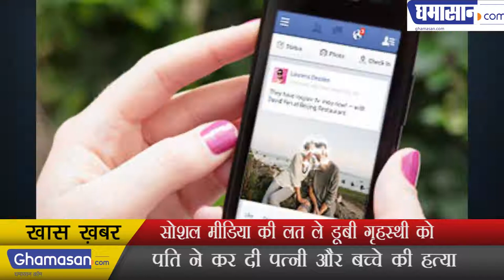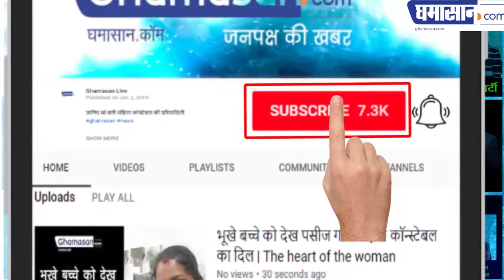'Social Media Addiction' की लत ले डूबी गृहस्थी को | Man who met his Wife through Facebook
Two Years After They Met Through Facebook, Man Kills Wife, Baby For His 'Social Media Addiction' पति ने कर दी पत्नी और बच्चे की हत्या...